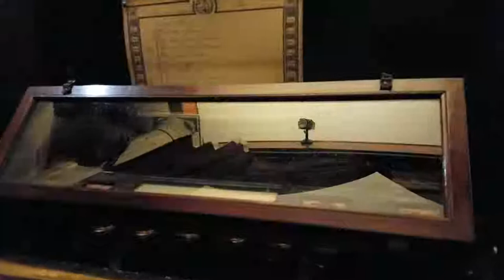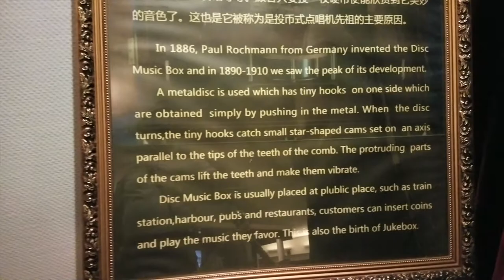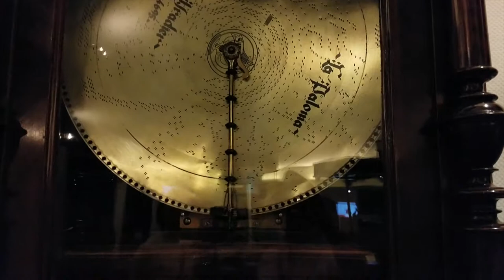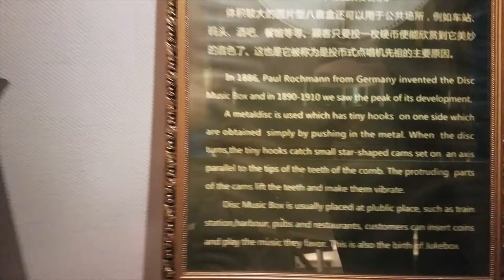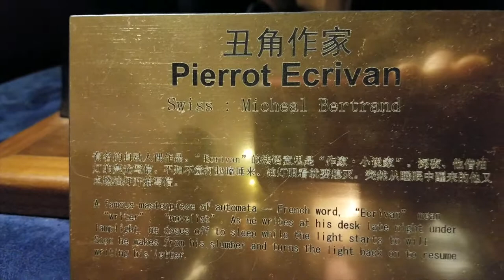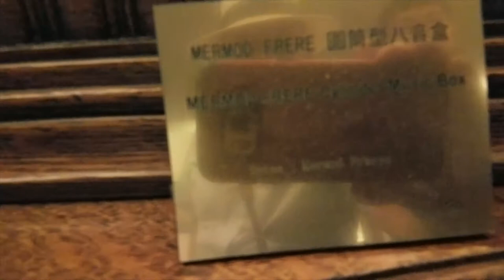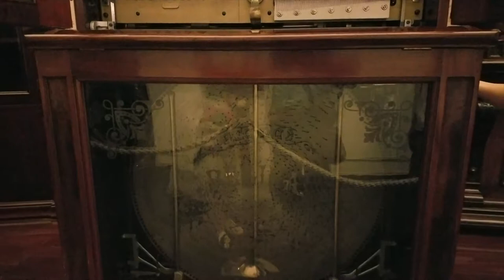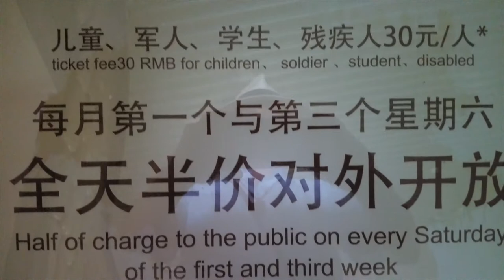Shanghai music box museum